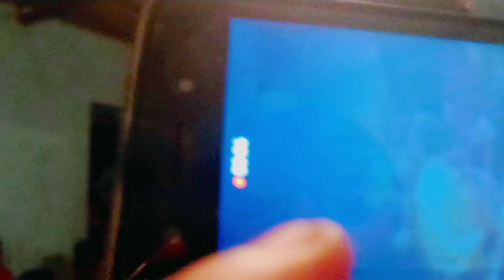દોઆરકોના જો આદિવાસી ગીત સોગો વાળું || adivasi Sogo walu geet || आदिवासी समाज गीत